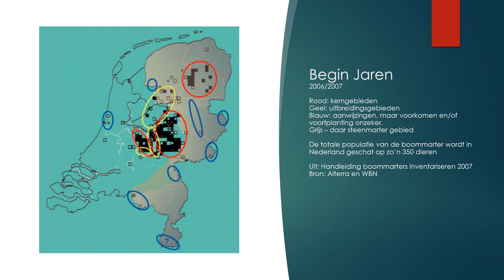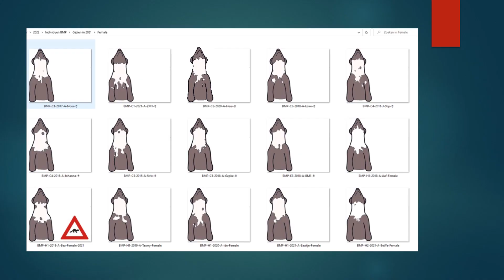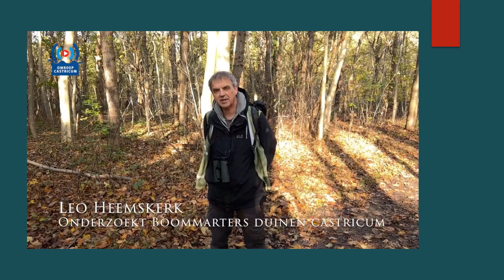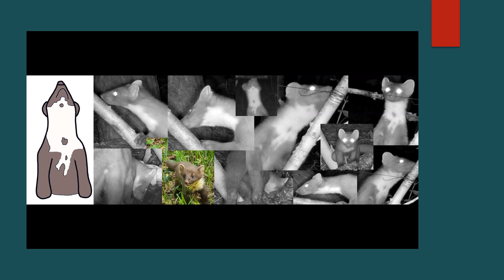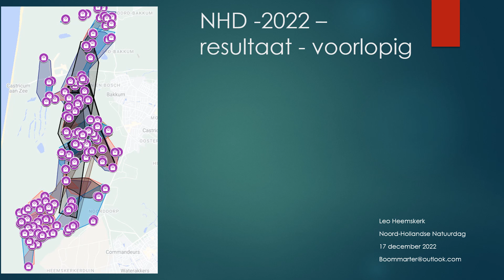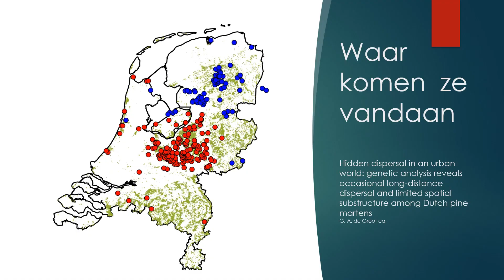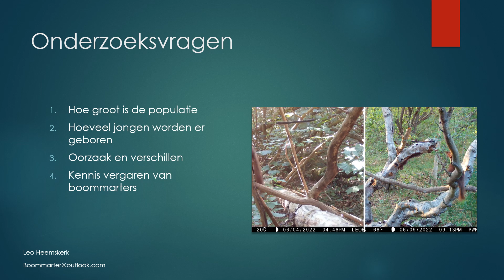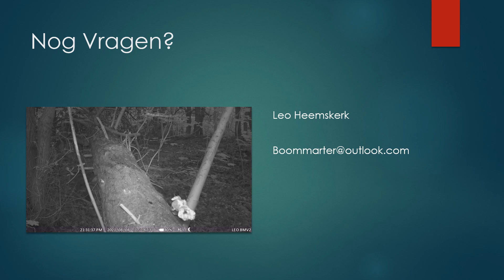NH Natuurdag 2022 Boommarters in het NH Duinreservaat V0 3